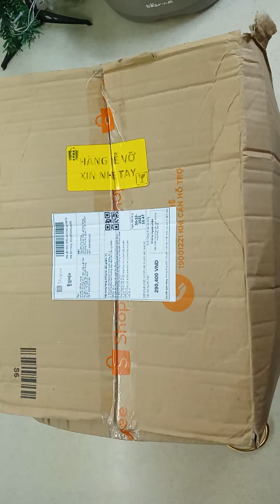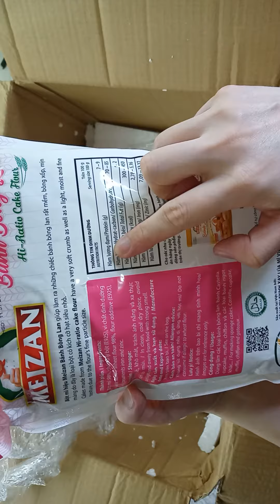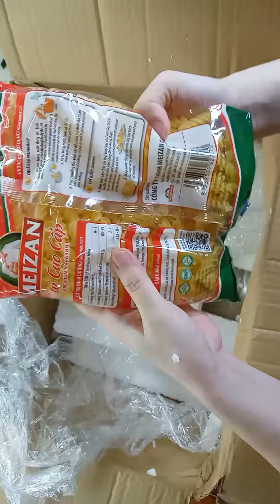Dầu ăn Neptune Light, nui xoắn Meizen, bột mì làm bánh ngọt số 8 Meizen tặng Milo và túi Iu iu 😘😘